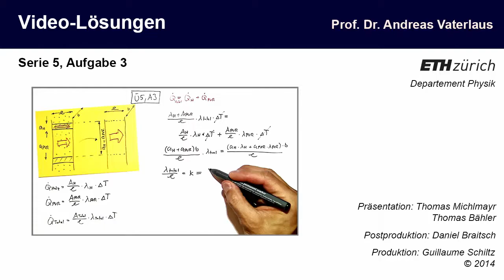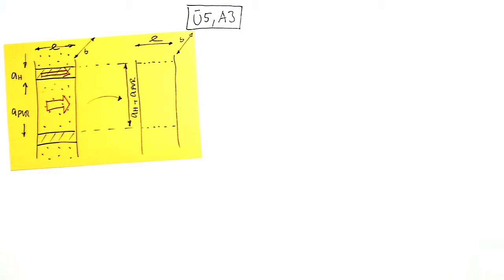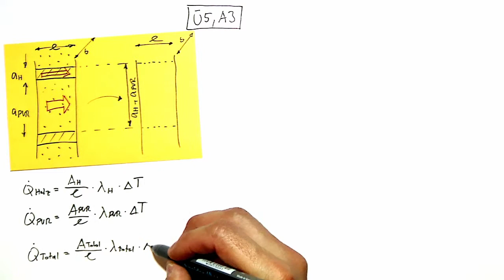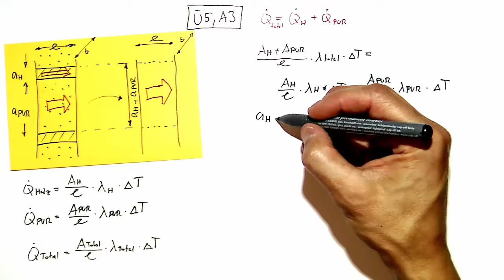Videolösung zur Serie 05, Aufgabe 3